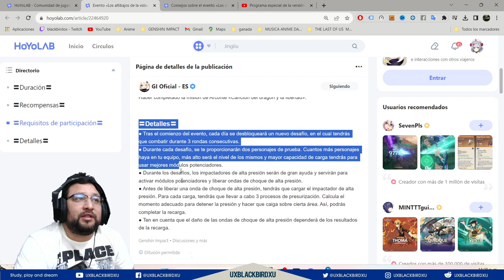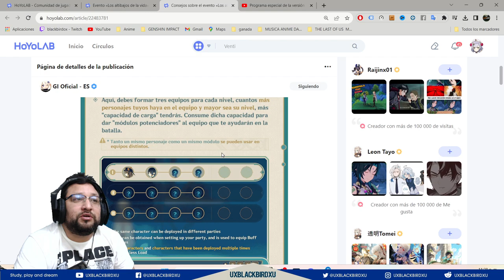▶️ LOS ALTIBAJOS DE LA VIDA 👍| 🐳 Genshin Impact🐳| Guia del evento, Protogemas, libros y mora!!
Evento Los altibajos de la vida: pruebas del impactador de alta presión

The Peaks and Troughs of Life Event: Pressurized Impactor Test

Codigo Creador de Contenido en EPIC:
UXBLACKBIRDXU

OH EKATE
banners mas nuevos (ohekate)